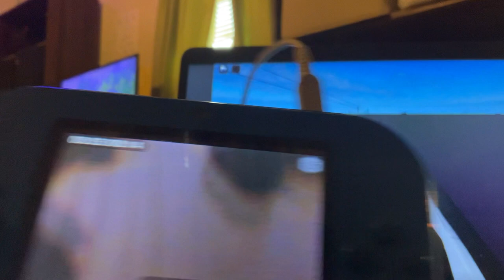Roblox Driving At Durham, NC